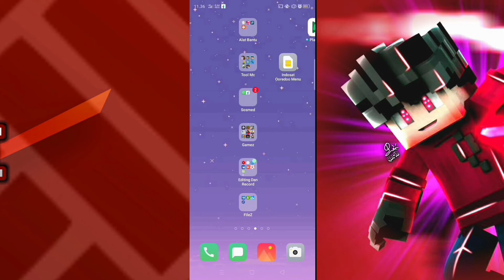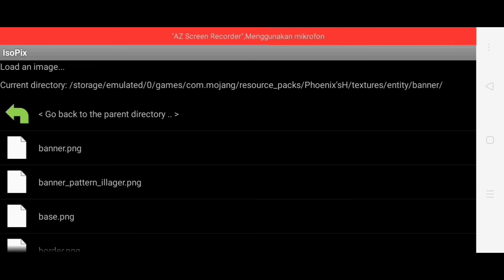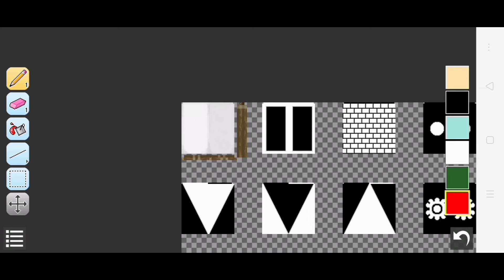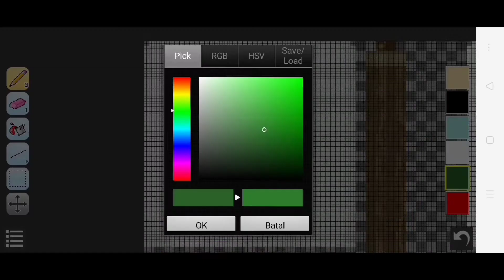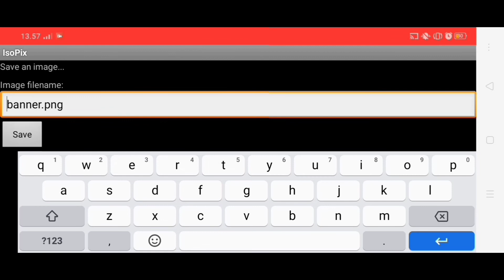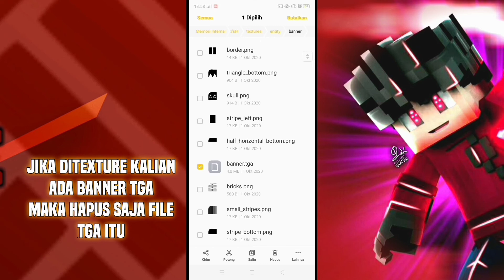BYE BYE BANNER BUATAN MOJANG.. TUTORIAL MENGCUSTOM BANNER DI MINECRAFT! 100% WORK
Hallo semua nya kembali lagi dichannel saya qorib redkraft ,pada video kali ini saya akan membuat video tutorial cara mengcustom banner di minecraft

Buat yang bosen sama banner di minecraft ,
Tutorial kali ini wajib kalian coba!

Langsung disimak videonya agar paham cara cara nya

-Link Texture yang dibuat contoh divideo
'PhoenixSH'

(Sebenarnya texture nya bebas kok ,cuma kalau kalian mau yang lebih work..bisa pakai texture yang saya buat tutorial divideo ini)

Terimakasih yang sudah mensupport channel ini🙏🎉

Sampai jumpa dinext video